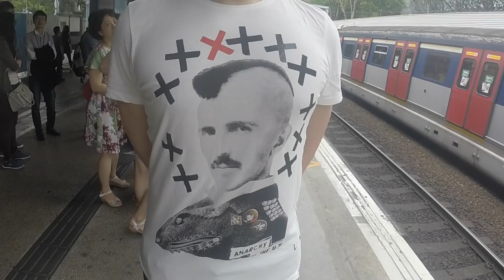Rustig worden - Travel vlog 28 Hong Kong | ENTERPRISEME TV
Muziek: Peter Rudenko - 5:00 AM